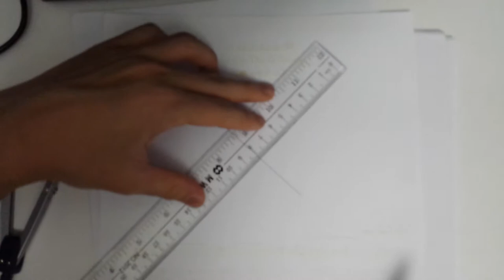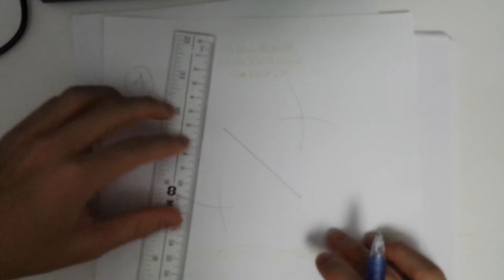作垂直平分線 WS8.6 Q4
perpendicular bisector